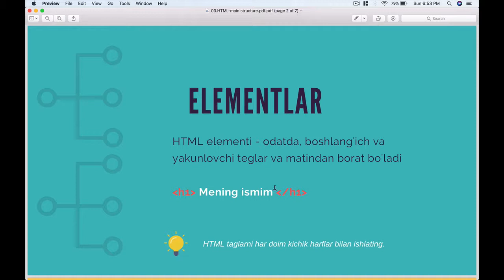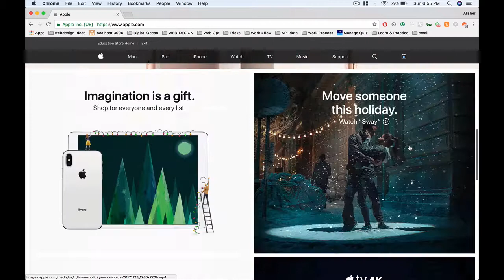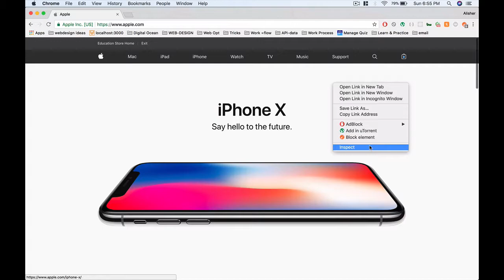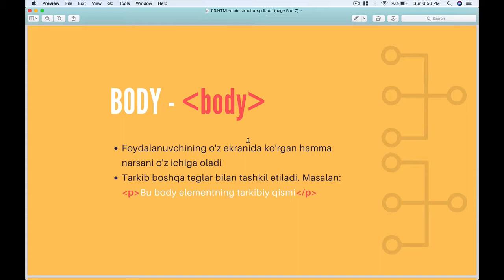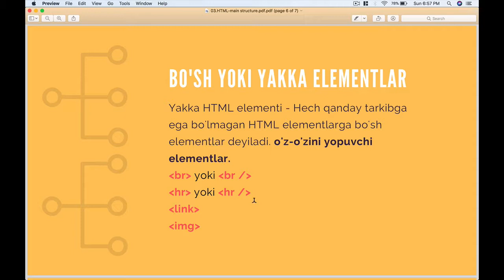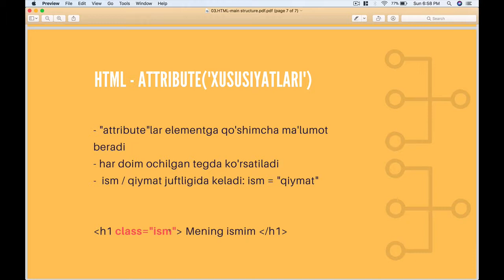03-HTML - head, body haqida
BU darsda htmlning head, body va boshqa tushunchalar haqida to'xtalib o'tamiz.